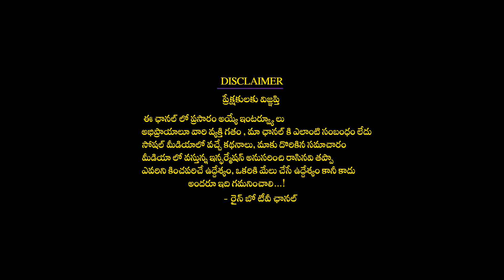మీనరాశి ముందుంది ముసళ్ల పండుగ..! Meena Rasiphalitalu by Nayakanti Mallikarjuna Sharma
మీనరాశి ముందుంది ముసళ్ల పండుగ..! MeenaRasiphalitalu by nayakantimallikarjunasharma